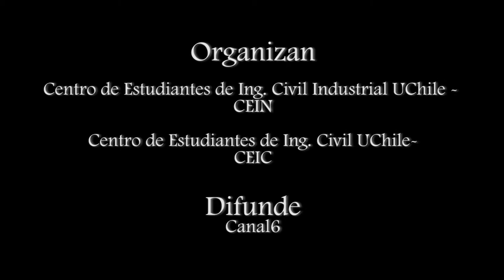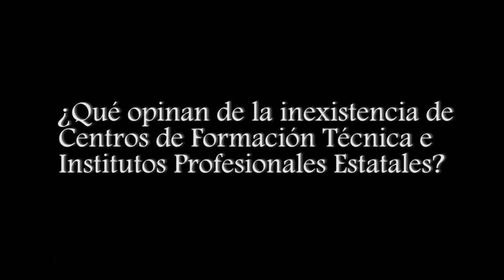Debate Acusación Constitucional contra Beyer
Debaten:
- Andrés  Fielbaum: Presidente FECh, quien acusó formalmente al suspendido ministro ante la justicia ordinaria por Fraude al Fisco.

- Patricio Basso: ex Secretario Ejecutivo de la Comisión Nacional de Acreditación (CNA), y uno de los principales denunciantes del conflicto del lucro en las instituciones de Educación Superior.

- Patricio Meller: PhD en Economía de la Universidad de California (Berkeley), académico del Departamento de Industrias de la Facultad de Ciencias Físicas y Matemáticas de la U de Chile, ex Presidente del Consejo Asesor para la Equidad Social de la ex Presidenta Bachelet y escritor de numerosos artículos y libros sobre economía de la educación, quien además firmó la carta de diversos académicos que respaldaban al suspendido ministro.

Organizan
Centro de Estudiantes de Ingeniería Civil Industrial UChile - CEIN
Centro de Estudiantes de Ingeniería Civil UChile - CEIC

Difunde:
Canal6